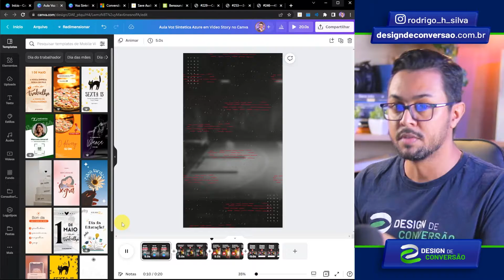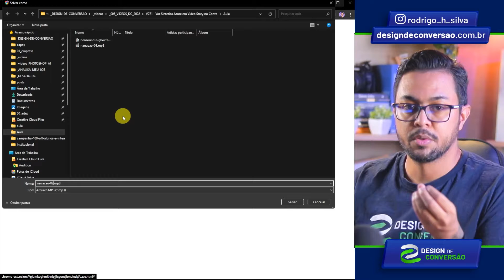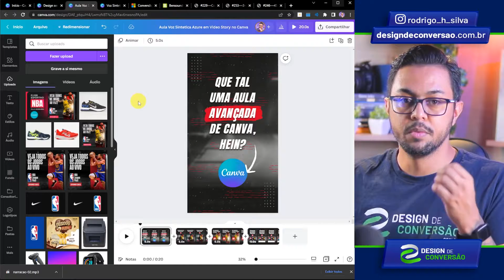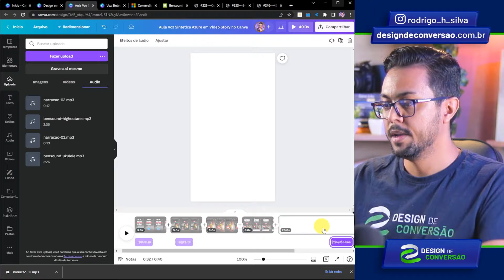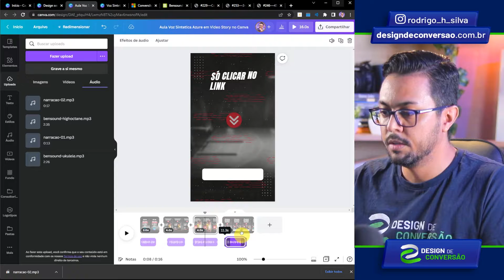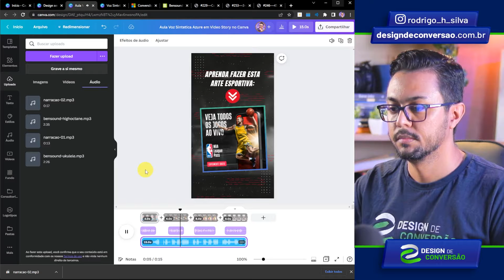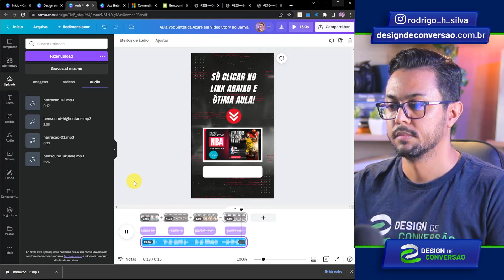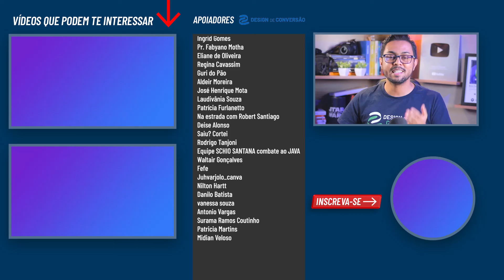Narração com Voz Sintética Azure em Video Story Animado no Canva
Não gosta de gravar sua voz ou imagem? Nesta aula eu ensino como criar ou converter texto em narração com voz sintética da Azure e inserir em um vídeo de story animado no Canva. Um dica em bem legal para você criar Stories Animados no Canva incríveis!

ÓTIMA AULA!

⏱ O QUE VOCÊ VAI VER NESTE VÍDEO:
00:00 - Narração com Voz Sintética Azure em Video Story Animado no Canva
01:23 - O que você precisa saber para fazer esta aula de Canva
02:40 - Como Converter Texto em Narração com Voz Natural
04:34 - Como inserir Narração no Canva
06:51 - Ajustando tempo de animação vídeo no Canva
08:32 - Como inserir música e trilha sonora em vídeo no Canva
10:07 - Exportar Story Animado como Vídeo no Canva
10:49 - Seja Canva Pro - Link de 45 Dias Grátis
11:20 - Deixe seu like, se inscreva, seja membro do Canal Design de Conversão